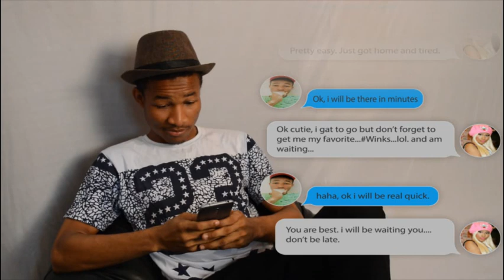My Fantasy with Nicki Minaj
Dreams are so better than real life situations, i hope nicki is seeing.